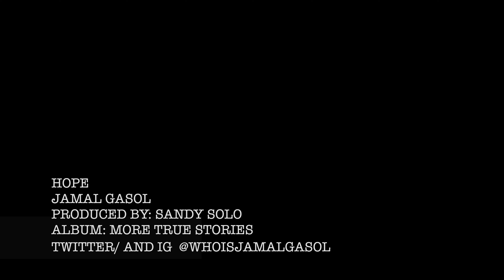Jamal Gasol - Hope [Official Video]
Directed by Anonymous Flaw
Produced by Sandy Solo

MORE TRUE STORIES (Side A & Side B) - Available everywhere now!

/ SIDE A /

01. Nasty Falls (Intro) (Prod. Clone Beats)
02. Hope (Prod. Sandy Solo)
03. Wilson Farms (Prod. Crusty Kutz)
04. Ignorance is Bliss Ft. Street Justice (Prod. Work Scorsese)
05. CD Man (Skit)
06. 182 Transit Rd., Door #3 (Prod. Reallyhiiim)
07. Pressure Ft. M.A.V. (Prod. Chup)
08. Ps & Qs (Prod. Sproot)
09. North Ave Ft. Yaya (Prod. Rain910)
10. The Hated (Prod. Intifada Beats)
11. Interlude (Prod. Rick Raticus)
12. Relapse Ft. Koncept Jackson & ToneyBoi (Prod. Sadhugold)
13. Apple Walk (Prod. Don The Jeweler)
14. 2015 (Prod. Quis Star)

/ SIDE B /

01. Mad of the Mist (Interlude) (Prod. Jamal Gasol)
02. Talkin’ Spicy (Skit)
03. The Threat (Prod. Nicholas Craven)
04. Vibe Awards (Prod. ThatBlessedGirl)
05. Case of Blow Ft. Rudy Will (Prod. Sandy Solo)
06. Real Talk Ft. Che Noir (Prod. EyeDee Beats)
07. Footprints Ft. Heem (Prod. Quis Star)
08. Caught Up (Prod. Don The Jeweler)
09. Gangsta Party (Prod. Wavy Da Ghawd)
10. Big Miz (Interlude)
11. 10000 Hours Ft. Ty Farris (Prod. The Standouts)
12. Make Amends Ft. Skyzoo (Prod. Kool Majorz)
13. Family Affair Ft. HighlandBoy Ryda & Rico Tellem (Prod. Eto)
14. This Rap Shit is Wrestling (Prod. The Standouts)

2021 Jamal Gasol, LLC